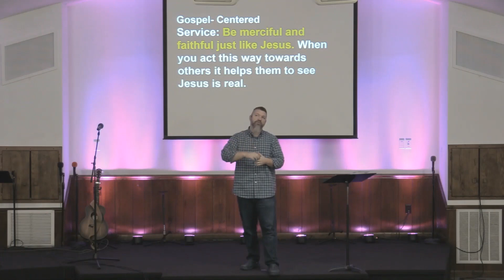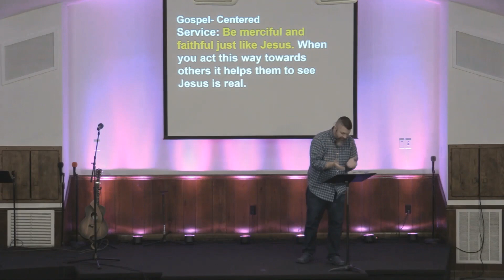4 Ways To Live Out Jesus' Supremacy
ONE THING:  Jesus is the supreme authority over all things.

We exist to bring God glory and make disciples.

Based on this message what can we do to become more like Jesus?

Gospel- Centered =
WORSHIP  Praise Jesus for the great things He has done. Such as defeating sin and death through His death and resurrection.

COMMUNITY Just give them Jesus. Remember it is free to be set free by Jesus.

SERVICE Be merciful and faithful just like Jesus. When you act this way towards others it helps them to see Jesus is real

MULTIPLICATION Discuss how Jesus’ way is the only way to live. Help others to know that Jesus can relate to everything they’re going through.